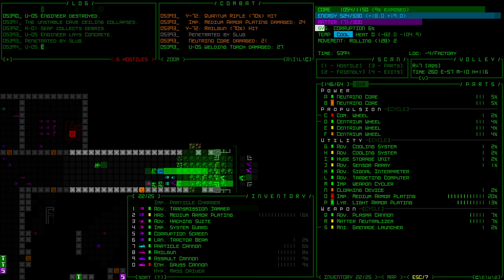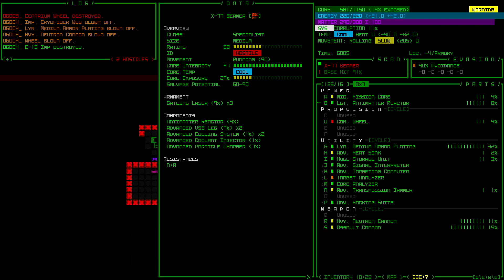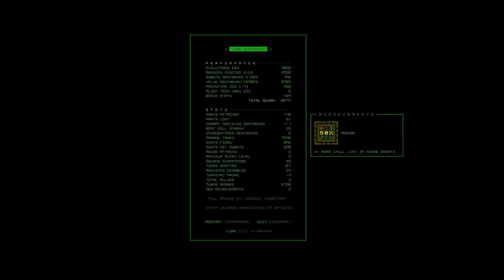Desperate Flight | Cogmind | Episode 129 | Century Challenge